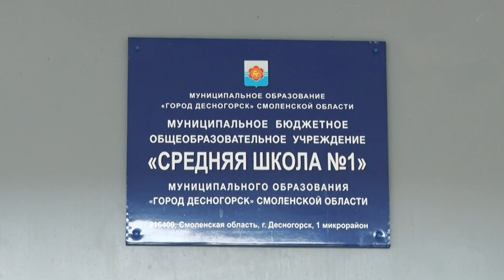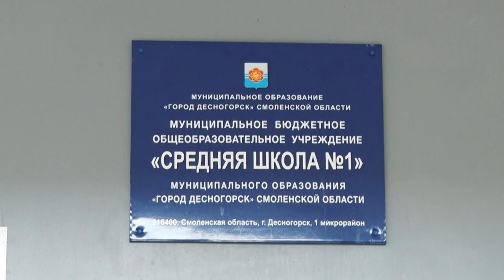Десна-ТВ: Ученью свет и золотая медаль: интервью с медалистками Десногорска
В этом году медалистами стали 13 выпускников десногорских школ. Каждый из медалистов выбрал свою стратегию подготовки к Единому госэкзамену: кто-то зубрил учебники ближе к концу обучения; а кто-то уделял внимание учебе на протяжении многих школьных лет.